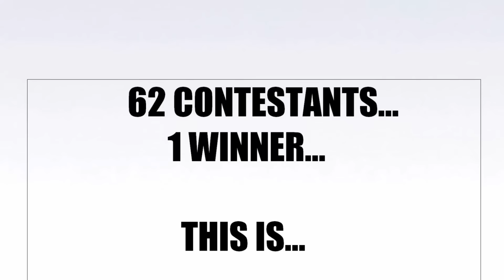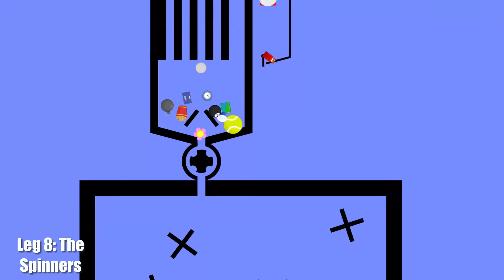The IDFB Marble Race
Welcome to the IDFB Marble Race where a whopping 62 contestants battle it out until there is 1 winner!

Likes and Subscriptions are greatly appreciated!  Have a great day everybody!